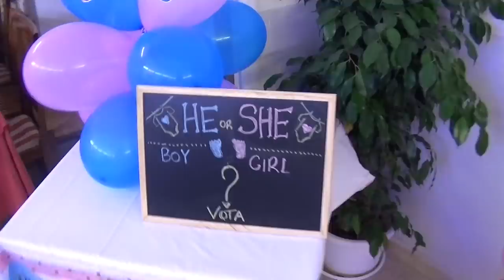È UNA FEMMINA O UN MASCHIO? VI SVELO IL SESSO DEL BAMBINO!